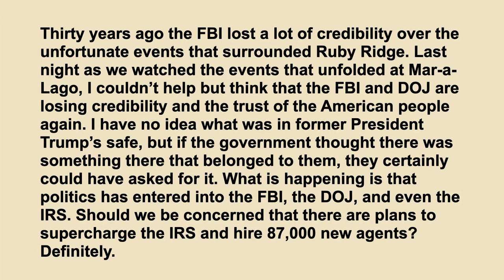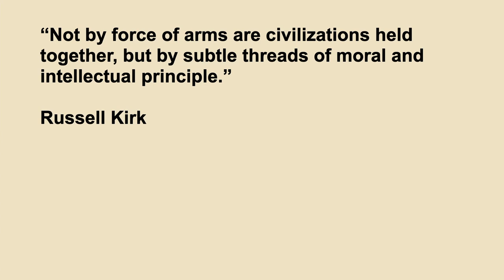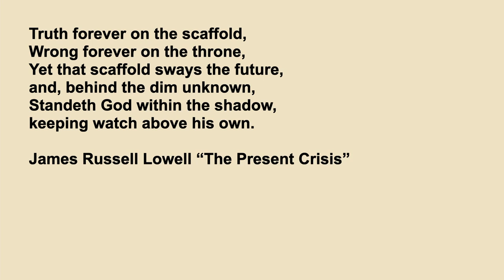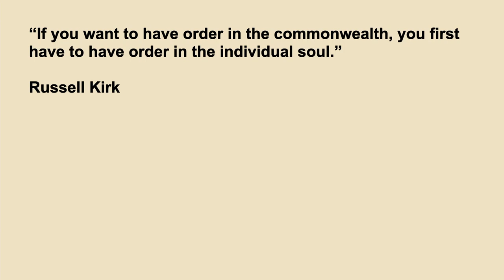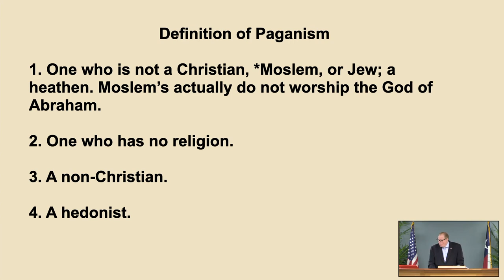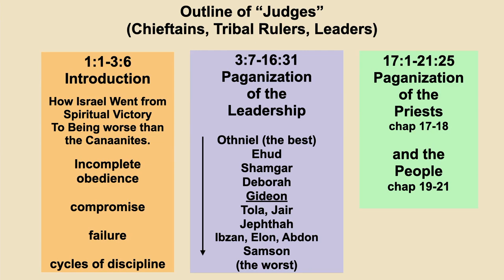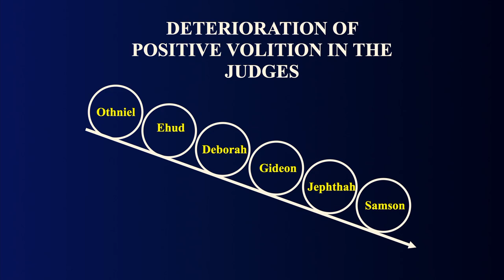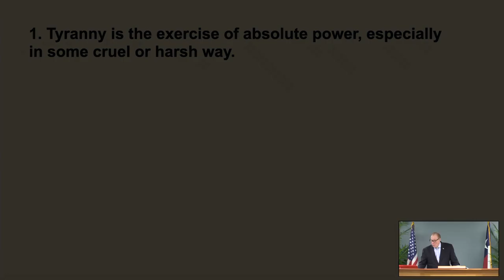Judges 068B - Paganism and Tyranny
Paganism and Tyranny. Judges 9:1 Introduction. August 9, 2022

What does the Bible teach about government? Listen to this lesson to begin a study comparing the days of the Judges in Israel with what is happening in America today. Follow a history of how the laws governing countries developed in western civilization and the influence they had on our Founding Fathers. See that when the people of a country slide into paganism and abandon godly principles, their country begins to collapse. Hear a four-part definition of paganism.